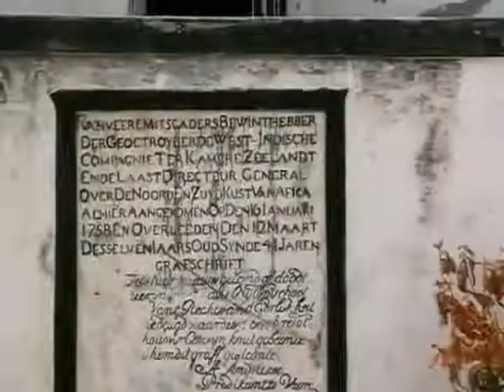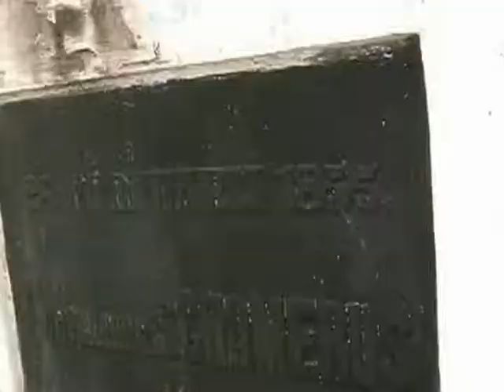Elmina, Ghana...panorama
Elmina is a town and the capital of the Komenda/Edina/Eguafo/Abirem District on the south coast of South Ghana in the Central Region, situated on the Atlantic Ocean coast of Ghana, west of Cape Coast. Elmina is the first European settlement in West Africa.